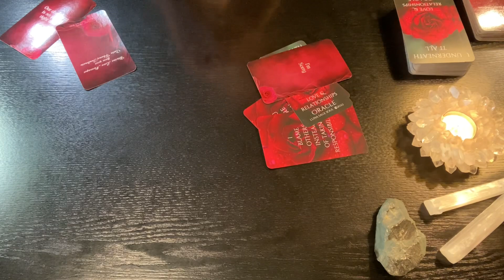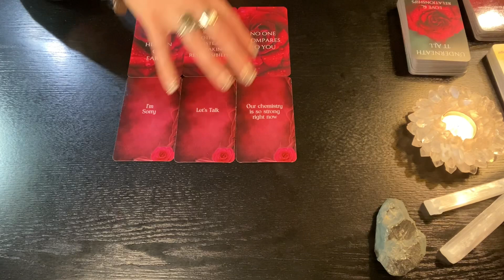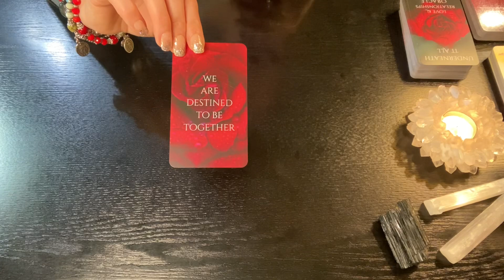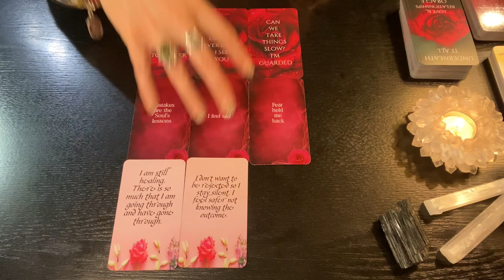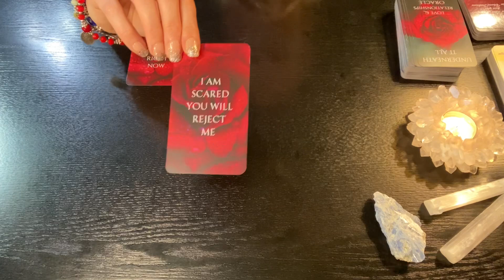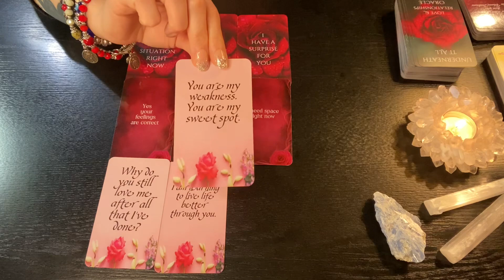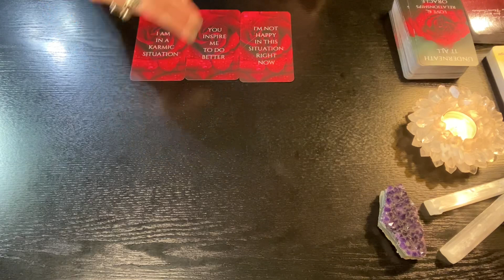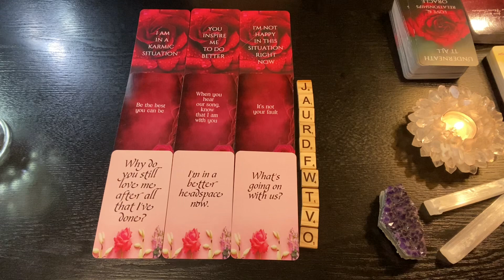🌺🌸LOVE NOTES FROM YOUR PERSON❤️Timeless Pick-A-Card Psychic Tarot Love Reading❤️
❤️These Are TIMELESS GENERAL COLLECTIVE MESSAGES Please Only Take The Messages That Resonate & Leave The Rest Behind.  NOT EVERY READING WILL RESONATE WITH EVERYONE'S SITUATION EVERY TIME❤️

🕰️TIMESTAMPS🕰️
Group 1: Green Obsidian (1:08 - 20:30)
Group 2: Black Tourmaline (20:31 - 38:21)
Group 3: Blue Kyanite (38:22 - 56:16)
Group 4: Amethyst (56:17 - 01:14:55)

🔭Decks used:
Underneath It All: Love And Relationships Oracle by Luna Sage Soul
Divine Love Messages From Your Twin Flame/Soulmate by Divine Visions
Divine Love Notes: The Original by Queen Sugar

💜About Me💜
My name's Bevin & I’m a Scorpio Sun/Aries Moon/Libra Rising.  I've been developing my relationship with Tarot & all things Esoteric for the last 26 years.  I had my Spiritual Awakening in 2016 which initiated me into a multi-layer Healing & Ascension journey that continues to this day.   In addition to being a Tarot reader, I am also a Writer, Visual Artist (my current preferred mediums are metal working, drawing & painting) & Quantum Energy Healing practitioner (with certification in Reiki I & II, Crystal Reiki & Animal Reiki.)  I aim be of service to others by sharing my gifts in the form of general collective pick-a-card love readings here on this channel.

🌟Join me over on my 2nd channel Lady Of The Dawn Tarot where I have readings that cover topics related to Spirituality, Ascension, Self-Love & Wellness:

🔮🔮🔮PERSONAL READINGS🔮🔮🔮
I offer a variety of personal written & video readings as well as Channeled Love Letters through my Etsy shop (where I also sell handmade jewelry, dreamcatchers & suncatchers):

💰If you're feeling generous & want to show your support for my channel you can do so in the following ways:

2) and also via the Super Thanks option (which is the little heart icon with the $ inside that is titled "Thanks" under the title of every video)